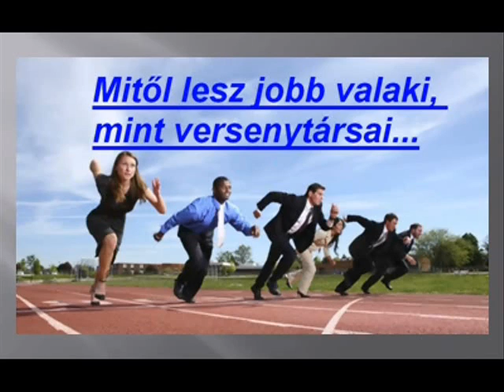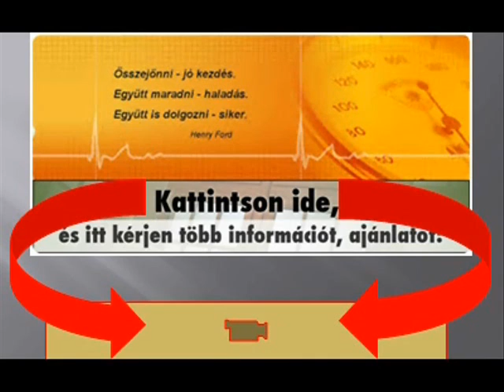A szavakat, a tettek formálják egésszé...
KATTINTS RÁ
A helyzet az..., hogy ez a "cucc" erőteljes ha megtanulod, és még erőteljesebb ha mesterévé válsz...